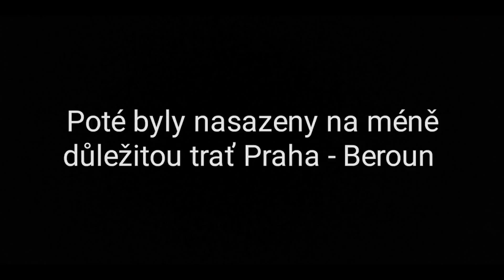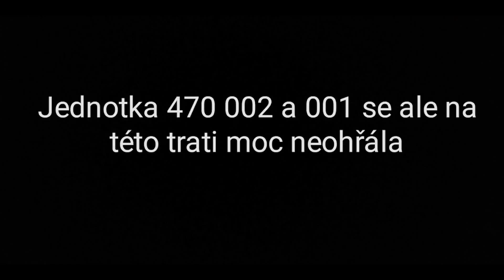Vzpomínka na Elektrické jednotky řady 470.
Upozornění: fotografie nebyly pořízeny moji osobou. Byly staženy přes internet. díky a užijte si video :)